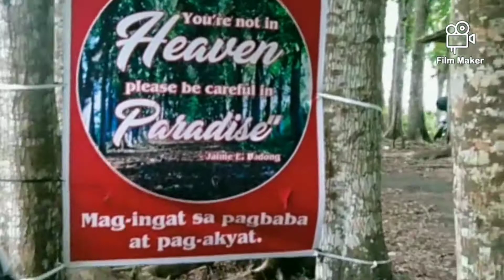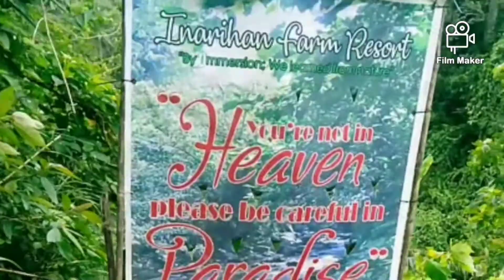Travel Vlog @ Inarihan Farm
TRAVEL VLOG WITH MAMA YOUNGG

INARIHAN FARM RESORT

This video was taken last February 9, 2020

Inarihan Farm Resort

--Zone 1, Km. 14, Panicuason, Naga City
--Open Hours 7am to 5pm, Mondays to Sundays
-- Wi-Fi Available thru WiFi Vendo ***

NATURE TRIPPING/SWIMMING (Day Time Only)
-- Php 50/head (7am to 5pm)
-- PHOTOSHOOT (All Kinds of Photoshoot)
-- Php 2000.00 * unlimited time-fixed price*
--PreNup/Debut/Anniversary/Maternity Shoot/Pre Birthday
--Short film/video

CAMPING
--Campers below 5 persons ( TUESDAYS, THURSDAYS, SATURDAYS ONLY )
--Campers more than 6 persons ( MONDAYS - SUNDAYS )
--CHECK-IN/OUT : 3PM (24hrs)
-- 200/head (without tent)
--500/head (with tent)

P.S.
--VALID I.D
--BRING YOU OWN FOOD & WATER
--LANTERNS AND FIRST AID KIT
--NO SWIMMING AT NIGHT
-- CLEAN AS YOU GO
--OUTDOOR ACTIVITY
--Team Building ( Day Time Only ) - 50/head + Php 2000 for venue

Cottage Rental
--Large Size - Php 600.00
--Small Size - Php 300.00

Enjoy and Relax with Mother Nature.
No picking of Flowers.
"You're not in HEAVEN, please be careful in PARADISE."

(From Naga City)
-- Ride jeepney bound to Panicuason from Terminal near Naga Public Market (Sa harap ng Hong Enterprises). Tell Kuya Driver na sa Inarihan Farm Resort kayo ibaba. (25 pesos)

--For private cars use waze na lang just type in "Inarihan Farm Resort". Take Pacol-Carolina Road.

PLEASE NOTE THAT THE RATE AND SCHEDULE MAY BE SUBJECT TO CHANGE UNDER CERTAIN CIRCUMSTANCES. CONTACT THEM FOR ASSURANCE.

--MAMA YOUNGG